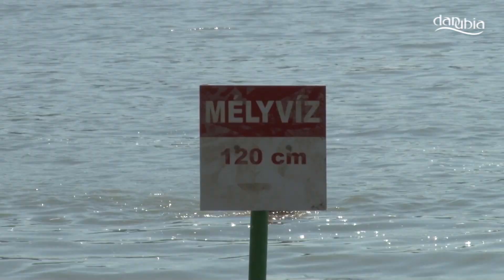Dunabogdány mellett idén Kisoroszi és Zebegény is csatlakozott a Nagy Ugrás rendezvénysorozathoz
Az élővizek fontosságára és védelmére hívja fel a figyelmet már több mint 10 éve a WWF - nemzetközi természetvédő szervezet az édesvizek ünnepén. Ez a nap az 'Európa Amazonasaként' is számon tartott Mura-Dráva-Duna határokon átnyúló Bioszféra Rezervátum emléknapja is egyben. Idén több száz európai, ezek között 16 magyar település csatlakozott a mozgalomhoz, melynek keretében egyszerre csobbantak vízbe a résztvevők. A WWF Magyarország felhívására 8 megyéből csatlakoztak települések. A Dunakanyarból Zebegény, Nagymaros, Dunabogdány, Kisoroszi, Sződliget és Vác vett részt a közös vízbefutáson. Az előző évhez hasonlóan az esemény hazai központi helyszíne idén is Dunabogdány volt, ahová kerékpártúra indult délelőtt a fővárosból. A rendezvényt számos programmal színesítették a települések. Dunabogdányban a Svábzenekar gondoskodott a jó hangulatról, de volt még strandröplabda verseny és a vizes játékok mellett kalandpark, egy óriáscsúszda, valamint egy újrahasznosítással ötvözött kreatív sarok várta a strandolókat. Kisorosziban is egy órakor elkezdődtek a nagy ugrással kapcsolatos programok, ott többek között sorversenyekkel, élő csocsóval, strandröplabdával, patkódobással, óriáskidobóval, valamint rajzversennyel várták az embereket. A vízbefutást követően pedig babgulyással vendégelték meg a résztvevőket, melyet Kovács Sándor készített.

Zebegényben dinnyefalással és homokvárépítő versennyel gazdagították a rendezvényt. Az Európaszerte egyszerre megtartott közös „Nagy Ugrásra” délután 3 órakor került sor. Zebegényben és Kisorosziban közel 50, az ország legnagyobb lélekszámú rendezvényén Dunabogdányban pedig több mint háromszázan futottak egyszerre a Duna habjai közé.